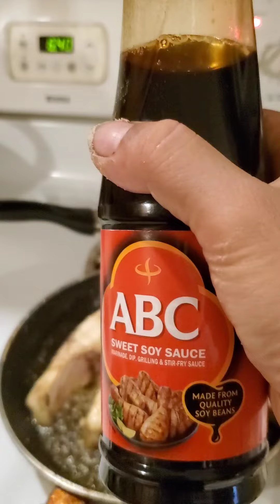Masak Ikan Buffalo pakai kecap manis di Amerika.